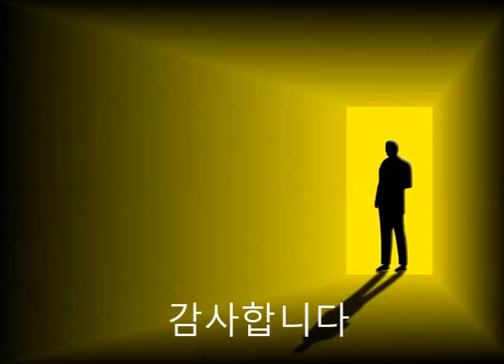제규어 하모니카 연주(서유석-그림자)